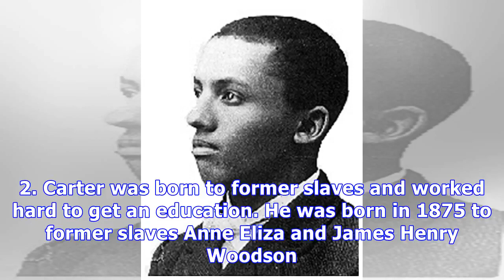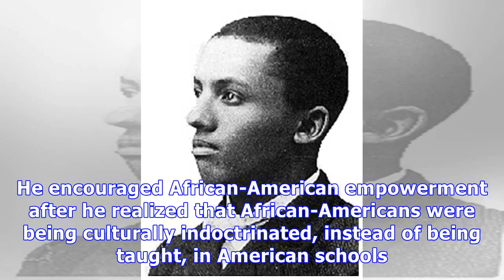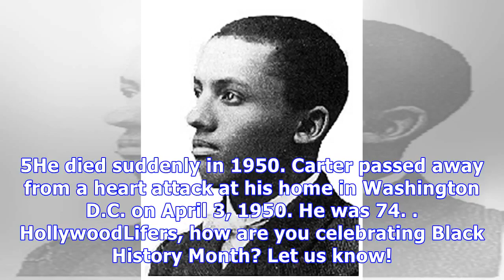Carter G. Woodson: Who was the 'Father of Black History' HD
Carter G. Woodson: Who was the 'Father of Black History' and how did he change ...